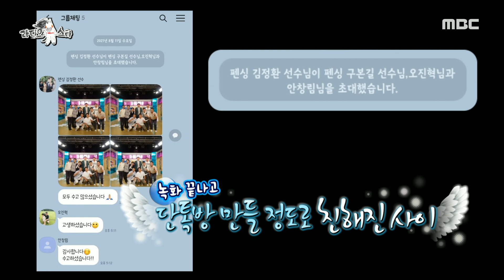[라디오스타] ♨저세상 리액션♨ K-성질머리라는 별명을 가진 김정환 선수!, MBC 210818 방송